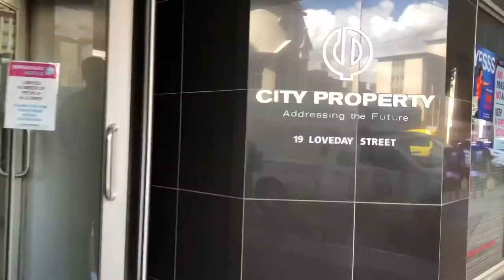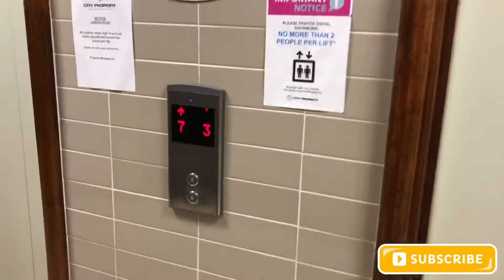Signing Lease to my Fashion Studio In Johannesburg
Hello World 🖤

My business Instagram to order the T-shirt or clothing in the video

Today’s Episode I got sign and get keys for fashion studio in Johannesburg city. This is a big deal for me and a big milestone in my business.

I’ll be giving a Empty studio tour and a young happy dance.

Video ends with my current home working studio which will move to the new location.

New studio is at London House, Marshalltown Johannesburg.

If you liked the video join the family and look out for more videos

Musician: LiQWYD

Musician: Jeff Kaale

Musician: Jeff Kaale

C- Zonke Entertainments

Cool Jay Lil Dee Doc Mokone Nelly The Masterbeat Tsubi London